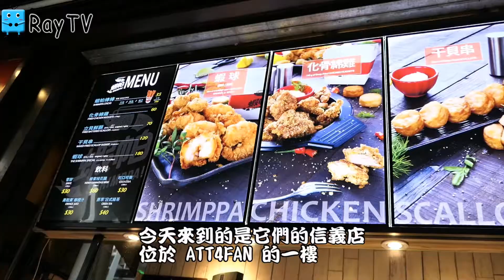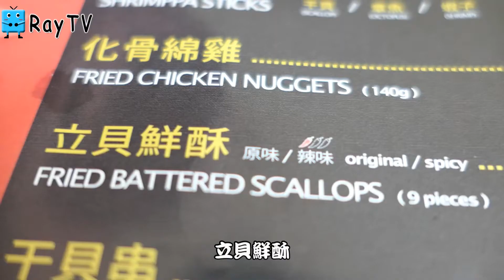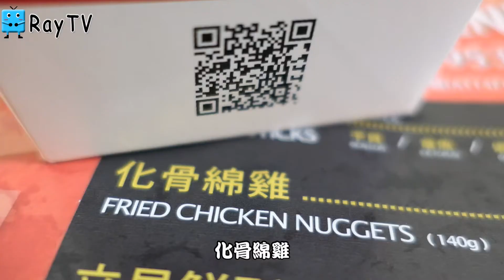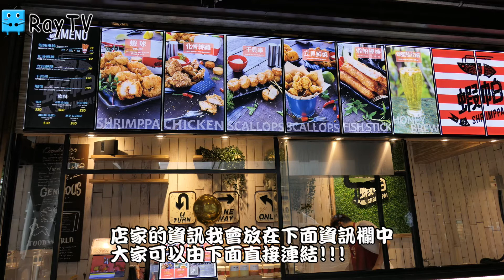【RayTV】蝦帕SHRIMPPA※6A級蝦球※去殼掌心大蝦球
6A蝦球超推薦大家去吃看看喔^^~!!!

蝦帕-信義店
台北市信義區松壽路12號（ATT4FAN)

RayTV 每天 會更新影片
歡迎大家訂閱以及分享喔^^~!!

這邊放Ray到各處旅行的住宿體驗
包含了五星級酒店、民宿、背包客棧、複合式空間、網咖等等
都是Ray親身體驗分享
並且有住宿卷抽獎，看影片留言就有機會得到喔^^~